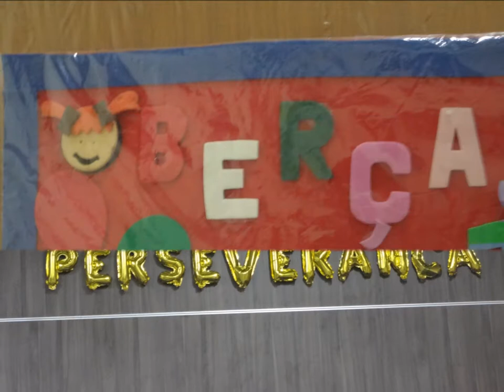Lagoinha Saudade .......14 Janeiro 2018 - Domingo Santa Ceia - Palavra Avisos